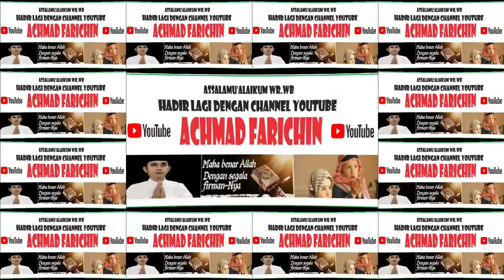QORIAH ROSMIATI, S.Pd // PEMBUKAAN KEGIATAN PENDAMPINGAN PENGUNAAN LAPORAN E-RKAM // 2023